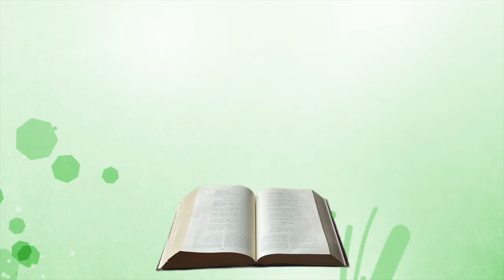Méditation mardi 7 février 2023 Marc 7, 1 13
Évangile de Jésus Christ selon saint Marc 7, 1-13
les pharisiens et quelques scribes, venus de Jérusalem,
se réunissent auprès de Jésus,
et voient quelques-uns de ses disciples prendre leur repas
avec des mains impures, c’est-à-dire non lavées.
– Les pharisiens en effet, comme tous les Juifs,
se lavent toujours soigneusement les mains avant de manger,
par attachement à la tradition des anciens ;
et au retour du marché,
ils ne mangent pas avant de s’être aspergés d’eau,
et ils sont attachés encore par tradition
à beaucoup d’autres pratiques :
lavage de coupes, de carafes et de plats.
Alors les pharisiens et les scribes demandèrent à Jésus :
« Pourquoi tes disciples ne suivent-ils pas la tradition des anciens ?
Ils prennent leurs repas avec des mains impures. »
Jésus leur répondit :
« Isaïe a bien prophétisé à votre sujet, hypocrites,
ainsi qu’il est écrit :
Ce peuple m’honore des lèvres,
mais son cœur est loin de moi.
C’est en vain qu’ils me rendent un culte ;
les doctrines qu’ils enseignent ne sont que des préceptes humains.
Vous aussi, vous laissez de côté le commandement de Dieu,
pour vous attacher à la tradition des hommes. »
Il leur disait encore :
« Vous rejetez bel et bien le commandement de Dieu
pour établir votre tradition.
En effet, Moïse a dit :
Honore ton père et ta mère.
Et encore :
Celui qui maudit son père ou sa mère sera mis à mort.
Mais vous, vous dites :
Supposons qu’un homme déclare
à son père ou à sa mère :
“Les ressources qui m’auraient permis de t’aider
sont korbane, c’est-à-dire don réservé à Dieu”,
alors vous ne l’autorisez plus à faire quoi que ce soit
pour son père ou sa mère ;
vous annulez ainsi la parole de Dieu
par la tradition que vous transmettez.
Et vous faites beaucoup de choses du même genre. »